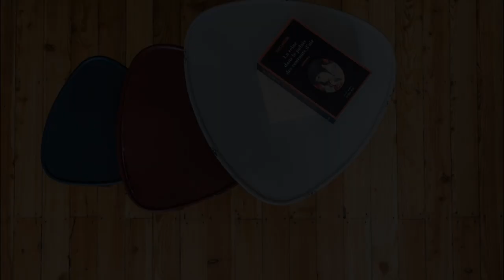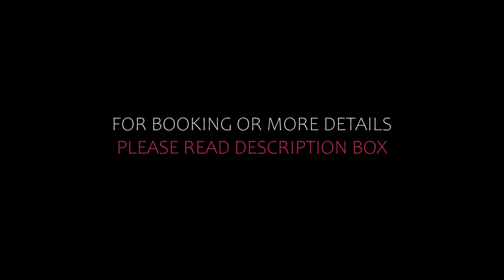Top 10 Recommended Hotels In Vallee de l'Ubaye | Best Hotels In Vallee de l'Ubaye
Queries Solved:
1) Top 10 Recommended Hotels In Vallee de l'Ubaye
2) Top 10 Hotels In Vallee de l'Ubaye
3) Top Ten Hotels In Vallee de l'Ubaye
4) Top 10 Romantic Hotels In Vallee de l'Ubaye
5) 10 Best Hotels For Couples In Vallee de l'Ubaye
6) Hotels In Vallee de l'Ubaye
7) Best Hotels In Vallee de l'Ubaye
8) Top 10 Luxury Hotels In Vallee de l'Ubaye
9) Luxury Hotel In Vallee de l'Ubaye
10) Luxury Hotels In Vallee de l'Ubaye
11) Luxury Stay In Vallee de l'Ubaye
12) Top 10 4 Star Hotel In Vallee de l'Ubaye
13) Best 4 Star Hotel In Vallee de l'Ubaye
14) 4 Star Hotel In Vallee de l'Ubaye

Track Title: Reasons To Hope
Artist: Reed Mathis